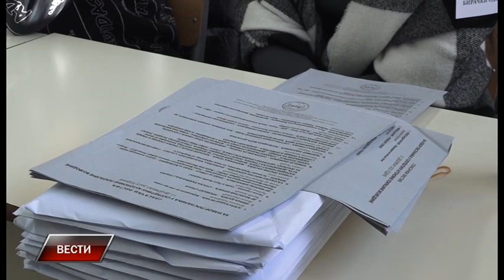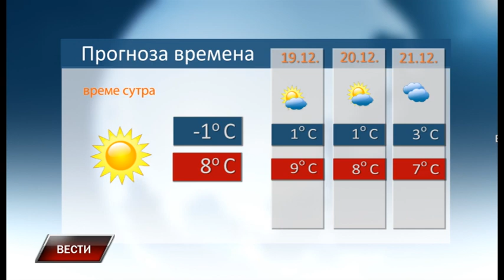Vesti 17 12 2023